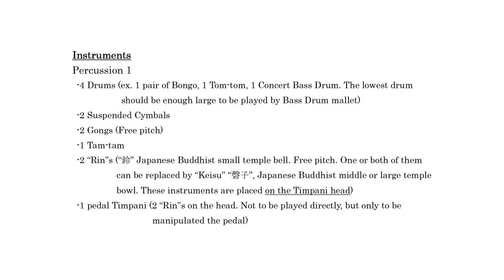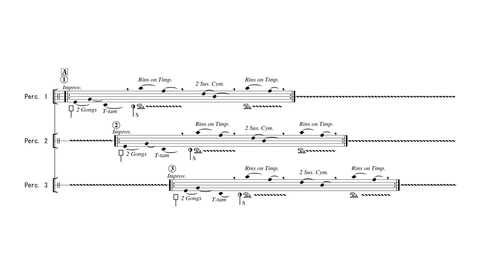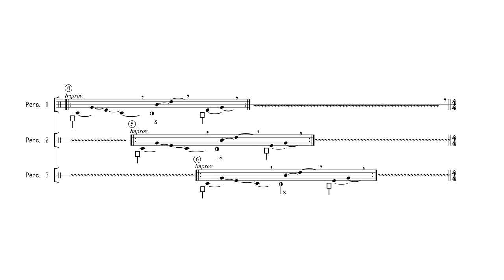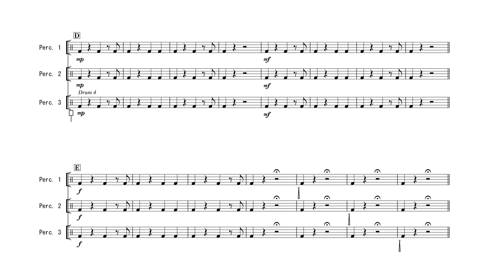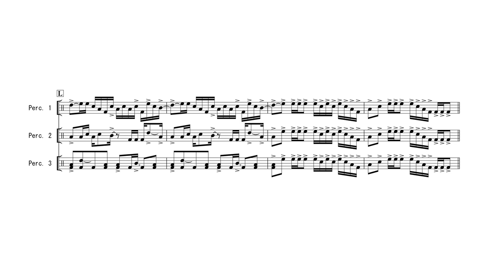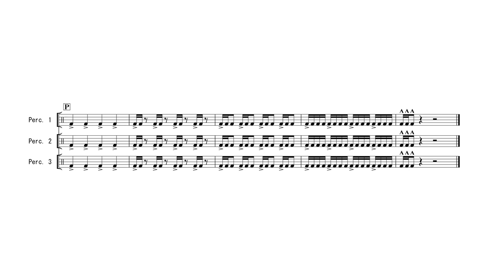Kyohei Sugihara : Mindscape IIIa (2023)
Mindscape IIIa - For 3 Percussion players - (2023) / マインドスケープⅢa - 3人の打楽器奏者のための - (2023)
Composer: Kyohei Sugihara / 作曲: 杉原響平
(World premiere)

Instrument :
Percussion 1: 4 Drums, 2 Suspended Cymbals, 2 Gongs, 1 Tam-tam, 2 “Rin”s (“鈴” Japanese Buddhist small temple bell), 1 pedal Timpani (2 “Rin”s on the head)
Percussion 2: 4 Drums, 2 Suspended Cymbals, 2 Gongs, 1 Tam-tam, 2 “Rin”s (“鈴” Japanese Buddhist small temple bell), 1 pedal Timpani (2 “Rin”s on the head)
Percussion 3: 4 Drums, 2 Suspended Cymbals, 2 Gongs, 1 Tam-tam, 2 “Rin”s (“鈴” Japanese Buddhist small temple bell), 1 pedal Timpani (2 “Rin”s on the head)

Ryogo Tsubokura (Percussion)
Ayu Hino (Percussion)
Shinta Fukuda (Percussion)
Kyohei Sugihara (Conducting)

October 30th 2023 Unnan city Kamo cultural hall "Lamer" (Grand Hall)